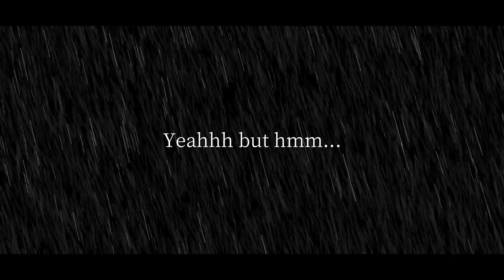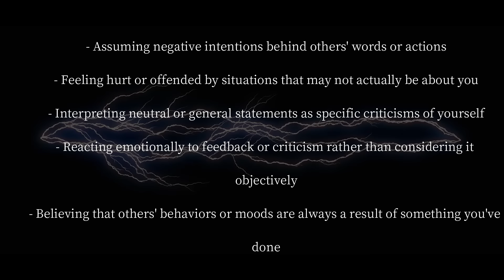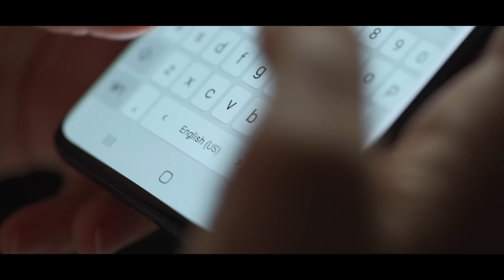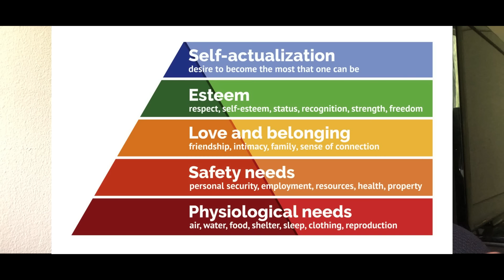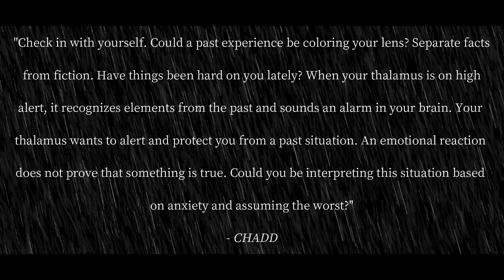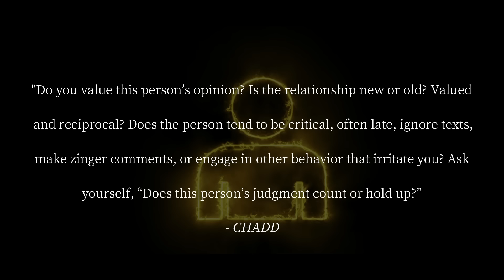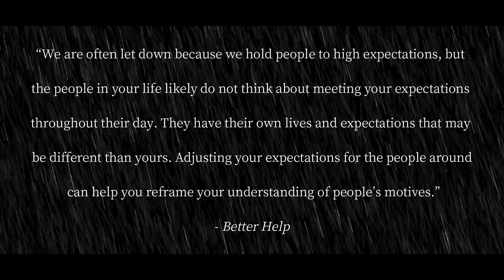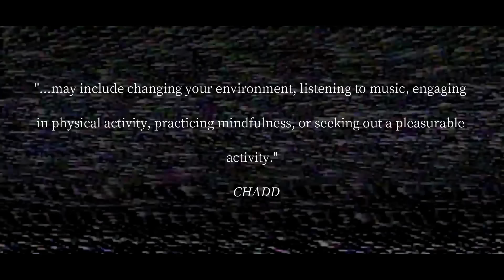Do this to stop taking things personally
A video breaking down how to stop taking things personally. Many people struggle with letting people's judgments, opinions, and attitudes get to them.

Watch this entire video for a deep understanding of why you may take things personally and how to prevent it (may require multiple watches).